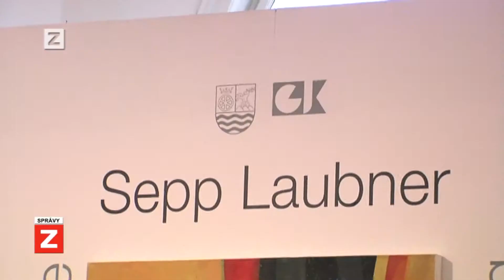SPRÁVY | 11.04.2017 | Vernisáž Zrkadlenie